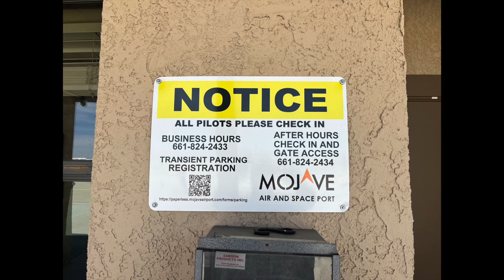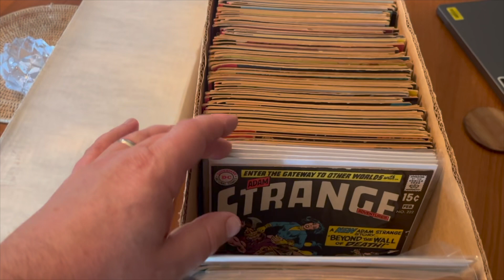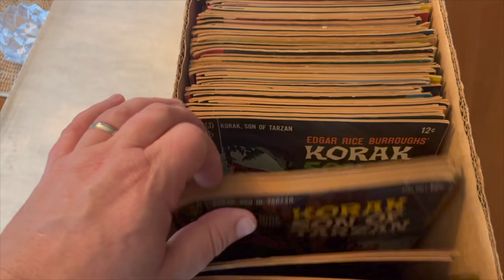Mojave Comics 4:22:23